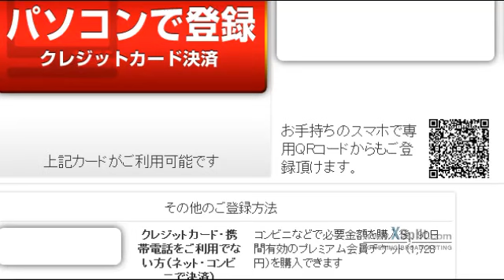ノーベル平和賞にマララさん！ 2014 10 10